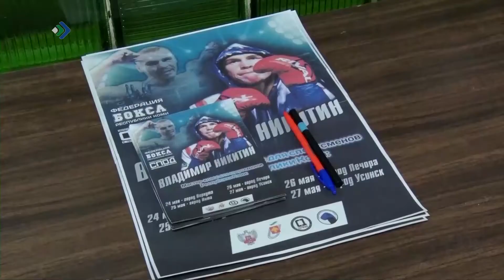"Детали недели" - Живут боксом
На неделе в Коми своеобразное воспитательное турне провели знаменитые боксеры нашей страны, призеры олимпийских игр Владимир Никитин и Михаил Алоян.

Побывали в нескольких городах, встретились с начинающими спортсменами. А после заглянули в нашу студию, чтобы рассказать о том, как развивается бокс в Коми.